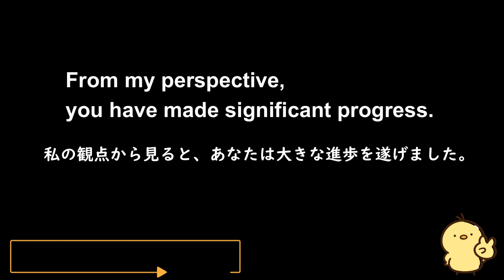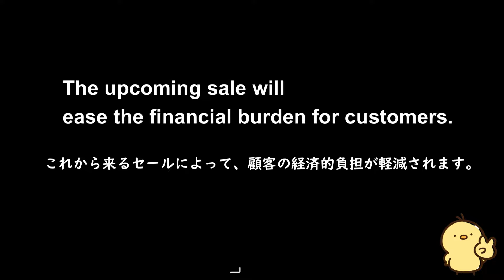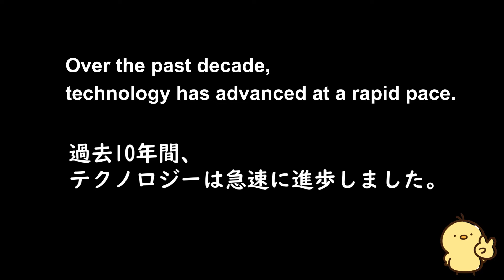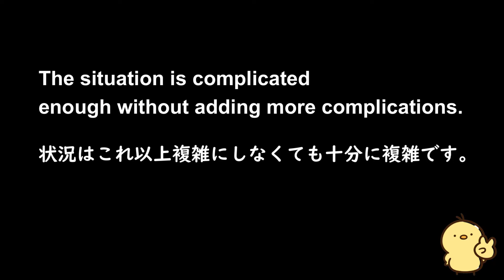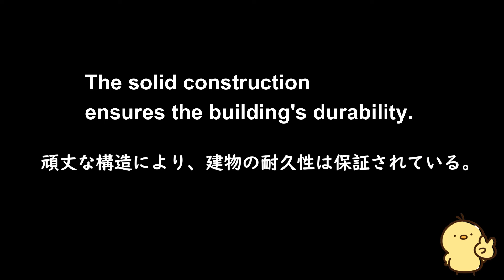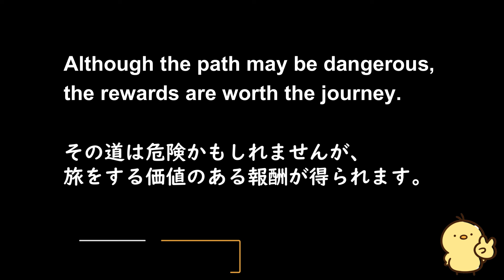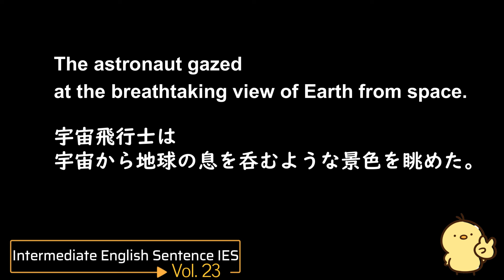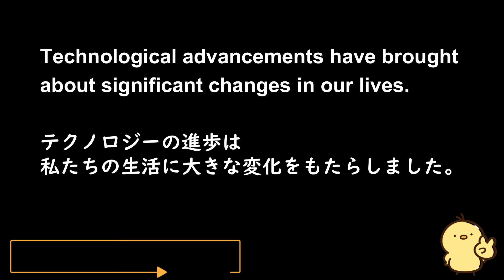第23回 [＋ONE ENGLISH] 攻める中級語彙リスニング IES- Intermediate English Sentence-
メインチャンネルの「HIYOKO ENGLISH」にて、日本語音声の後に、もう一度英語を流して欲しいとのご要望がありましたので、「本編動画」と区別する為に、HIYOKO RADIOでの配信となっております。